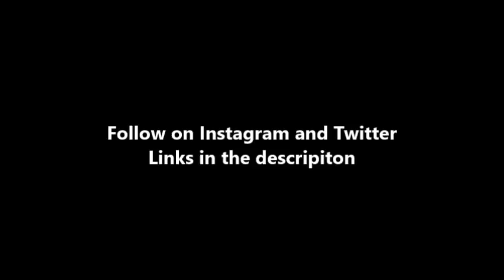MLB Pitchers Getting 300th Win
Pitchers getting their 300th wins